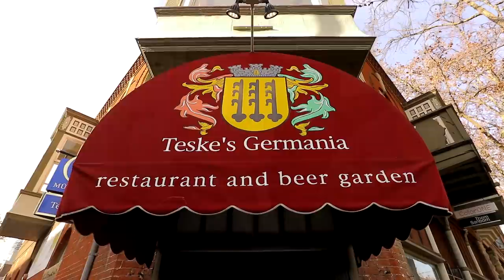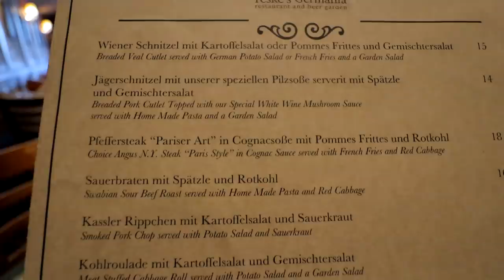Сколько колбасок может влезть в американца?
Сколько можно жрать?